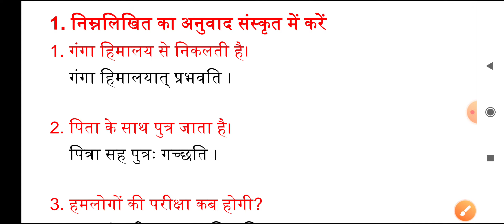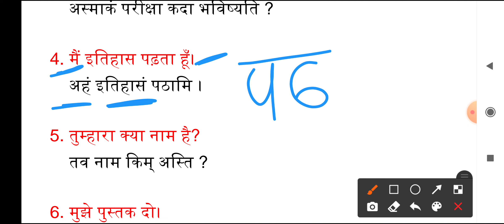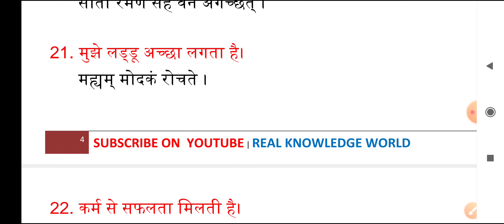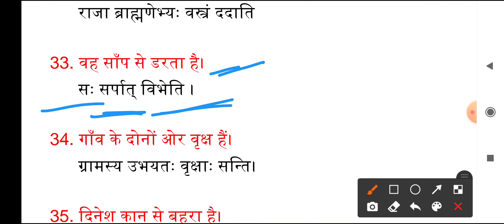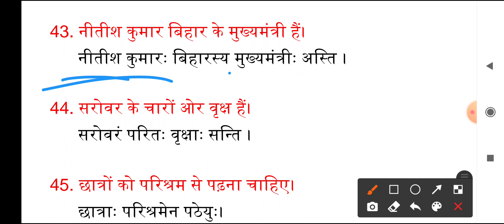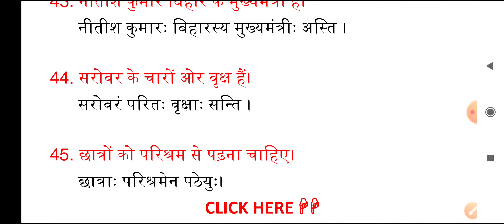Class-10th संस्कृत अनुवाद के महत्वपूर्ण प्रश्न जो विगत परीक्षाओं में पूछे गए हैं By-Rahul Jaiswal